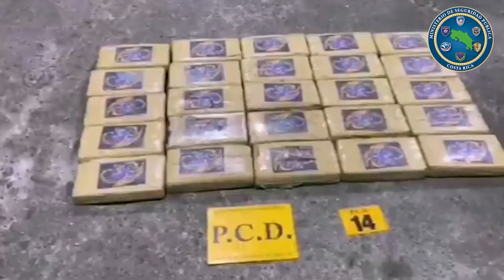PCD realiza el segundo decomiso de cocaína más grande en la historia de Costa Rica